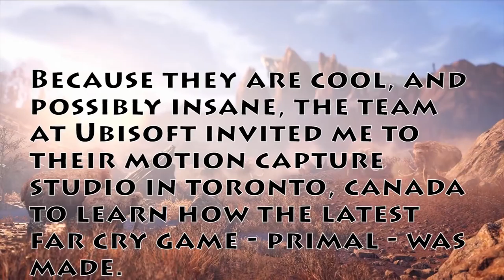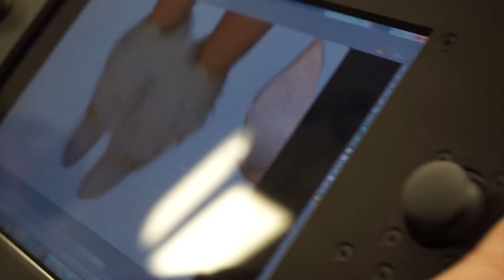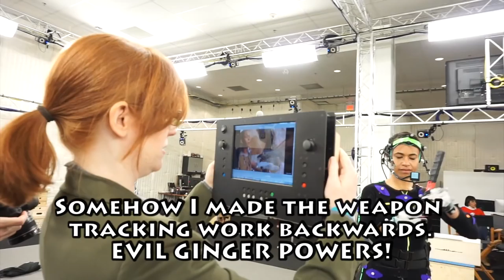Liana goes Primal! Far Cry Primal Motion Capture Process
I spent an afternoon at Ubisoft's motion capture studios, learning how they made the cinematics for Far Cry Primal.  And I goofed around a lot!